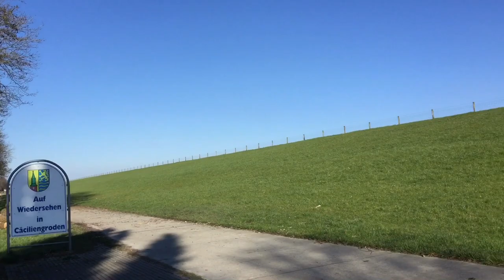Cäciliengroden und die Salzwiesen | Unterwegs in Friesland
Cäciliengroden ist ein Ortsteil der Gemeinde Sande im Landkreis Friesland.

Der Ort Cäciliengroden wurde in den Jahren 1938/1939 als Siedlung für dienstverpflichtete Arbeiter der Wilhelmshavener Kriegsmarinewerft errichtet. Bereits 1937 wurde in verschiedenen Plänen zur Erweiterung der Stadt Wilhelmshaven eine Siedlung im Cäciliengroden räumlich dargestellt. Die Wilhelmshavener Wohnungsbaugesellschaft „Jade“ erhielt im gleichen Jahr schließlich den Auftrag zur Anlage der Siedlung. Die Gesellschaft beauftragte ihrerseits den Bremer Architekten Friedrich Heuer (1897–1960) mit den weiteren Planungen von Siedlung und Häusern. Im April 1938 konnte mit dem Bau der ersten Häuser begonnen werden. Ende 1939 waren 256 Siedlungshäuser und 104 Volkswohnungen fertiggestellt. Im August 1940 wurde die geplante Schule eingeweiht und 1943 entstand noch das Siedler- bzw. Jugendheim in der Nähe des Sportplatzes. Weitere geplante öffentliche Gebäude konnten jedoch kriegsbedingt nicht mehr gebaut werden. Der Zweite Weltkrieg hinterließ nur wenige Zerstörungen. In den Nachkriegsjahren wurden die vorhandenen Siedlungshäuser und Volkswohnungen privatisiert. Durch die Ausweisung von Neubauviertel im Südosten, Nordwesten und Westen wuchs die Ortschaft weiter an. Im November 1959 konnte die evangelisch-lutherische Christus-Kirche nach Plänen der Sander Architektin Frieda Timpe eingeweiht werden. 1981 erfolgte der Umbau des Siedler- und Jugendheims zum heutigen Dorfgemeinschaftshaus. Das evangelische Gemeindehaus „Die Brücke“ erhielt 1986 einen Erweiterungsbau.